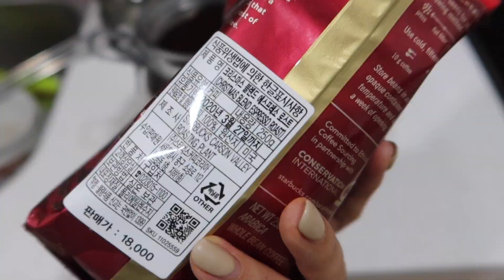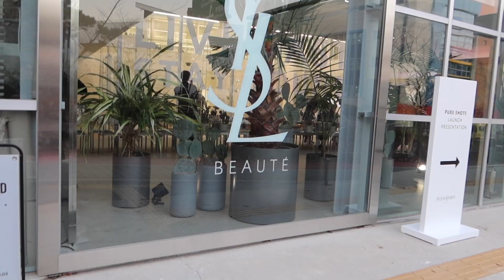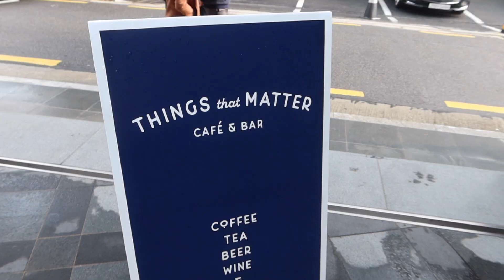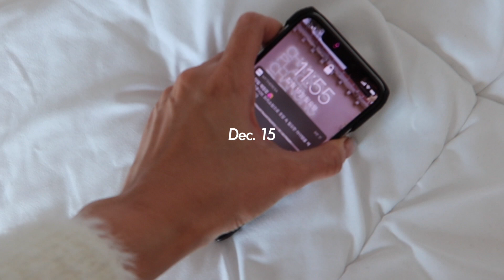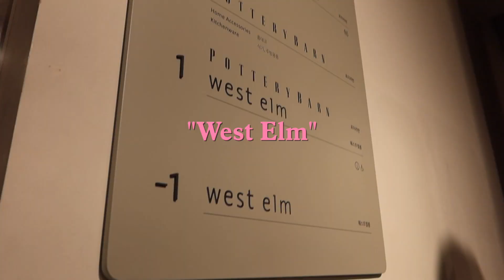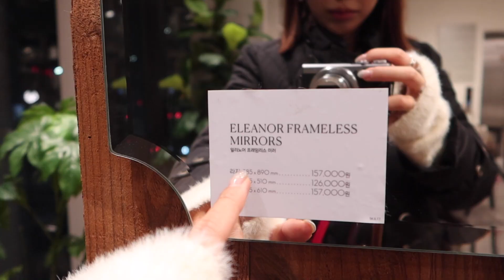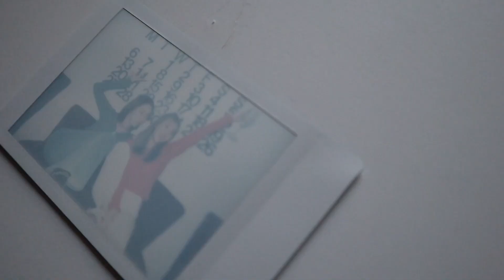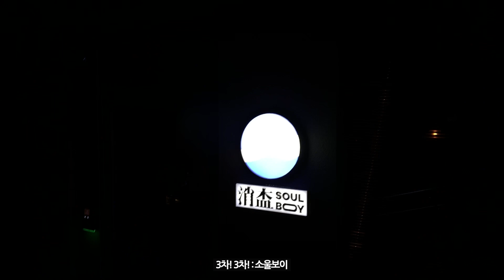술 냄새 나는VLOG🍷 연말을 보내는 일상의 날들 & 연말연초의 계획 How I Feel About Year-End | kinda cool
OFF-AIR VLOG. episode 33
연말을 보내는 나의 자세 & 크리스마스 계획
sub will be added soon! x

info.
04:53 레더 원피스 • 앤아더스토리즈
09:07 체크 코트 • RAIVE
09:07 그레이 맨투맨 • @gemjem (instagram)
12:12 레드 미니미니미니백 • BELYSA
12:55 코트 • 산드로 (이탈리아 베니스 아울렛가서 구매한 제품)
12:55 흰 니트 • MySummerIsland
16:40 롱 패딩 코트 • 조이너스
26:23 퍼 자켓 • tuming
26:02 연두색 니트 탑 • leey
26:02 데님 팬츠 • 메이비베이비

🌹 sns.